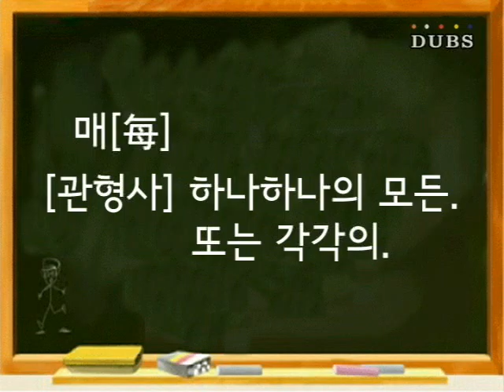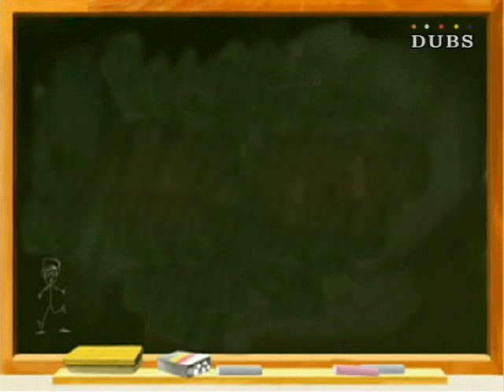매달마다?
매달마다(x) 달마다(o)

매호마다(x) 호마다(o)

심도깊은(x) 심도있는(o)

학습적 신장을 위해 노력하는(x) 학습이 늘어나도록 노력하는(o)

기획,진행 : DUBS 아나운서부
촬영,편집 : DUBS 기술부
제작 : DUBS